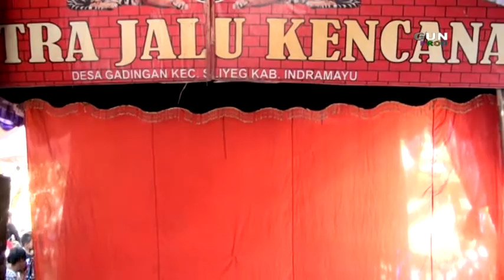31 BULAN PURNAMA BOCA DI PANGAN ULAR PJK PUTRA JALU KENCANA#BPK INO IRAWAN & IBU RATINI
PJK PUTRA JALU KENCANA- BPK.INO IRAWAN / IBU.RATINI RASULAN ZAHWA AYU WANDIRA.RABU 29-OKTOBER-2021.DS.GADINGAN BLOK KETAPANG.KEC,SLIYEG - INDRAMAYU.